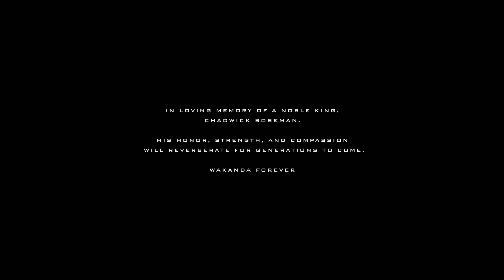Marvel's Spider-Man Miles Morales | New game+ gameplay | Final | 4K